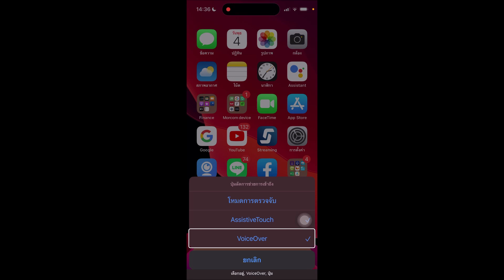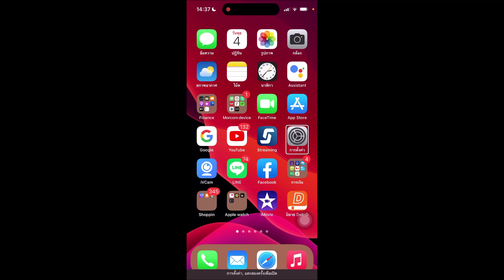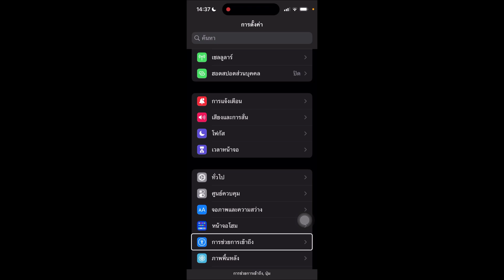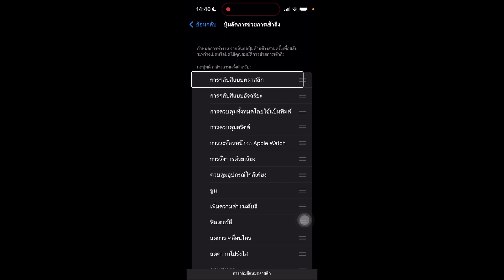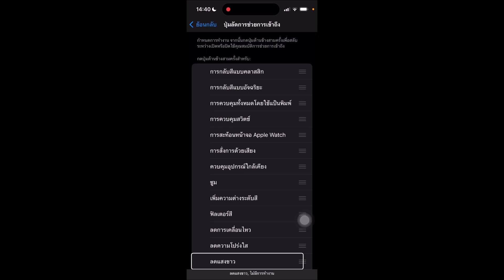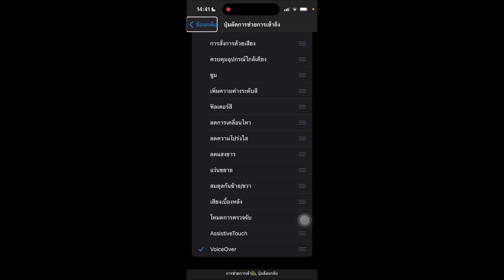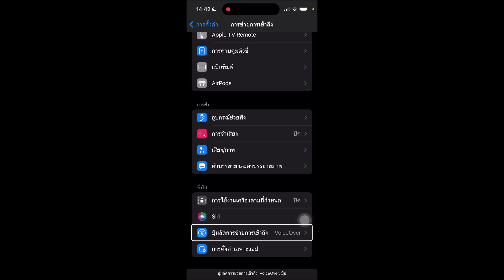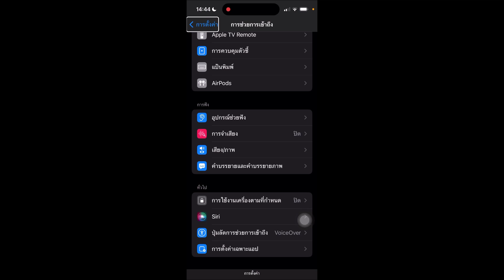กดปุ่ม 3ครั้งไม่ได้กับการเปิดปิด VoiceOver บน iPhone เหตุเกิดจาก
Apple ได้มีทางเลือกให้กับ User ที่หลากหลาย และสำหรับเพื่อนๆที่ใช้งานเพียง VoiceOver อย่างเดียว การตั้งค่าปุ่มลัดการช่วยการเข้าถึงนั้น ก็ต้องเลือกอย่างเดียวคือ VoiceOver เท่านั้น สาเหตุของเรื่องนี้คือเลือกมากกว่าหนึ่งนั่นเอง การแก้ไขก็มาตามกันได้เลย